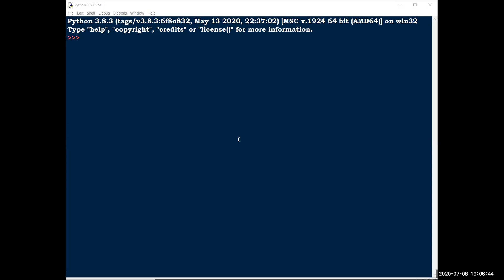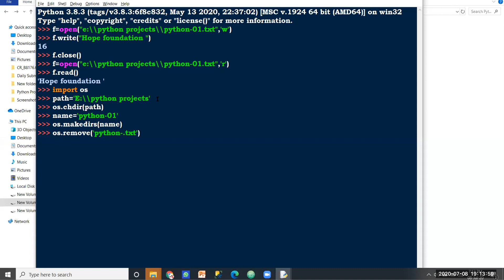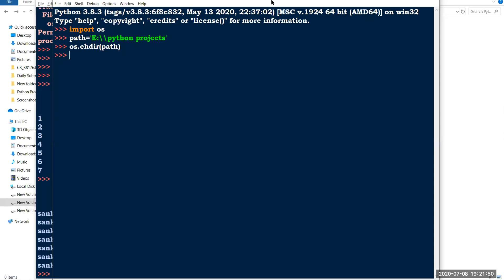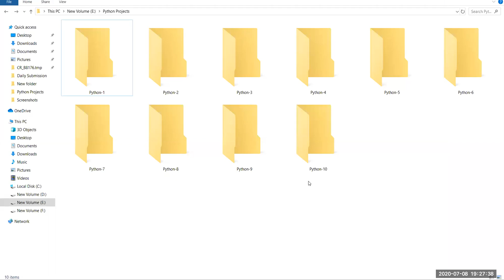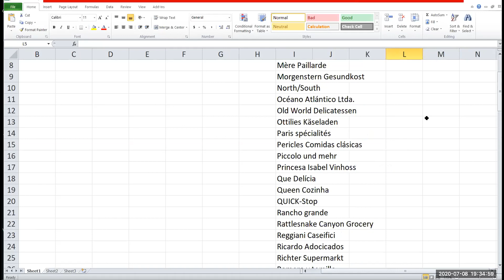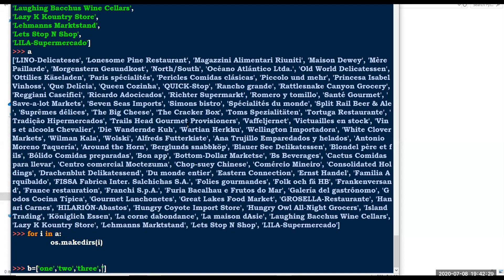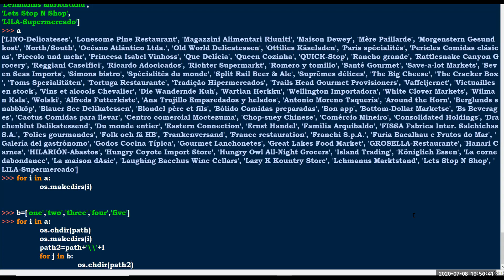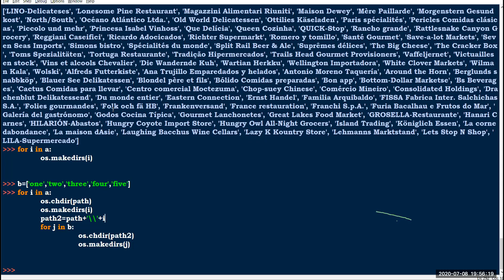Class 11 ( 7 pm Batch ) Sub folder creation using python